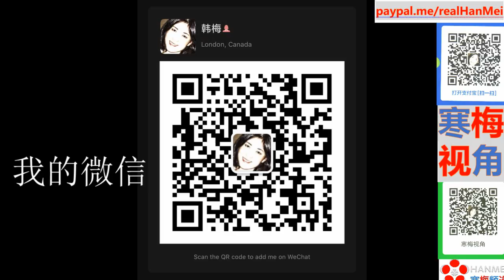210801A【人类别打了，病毒才是最难对付的敌人】【美国告急！CDC公布新指南：打不打疫苗无差别，战争已经改变】【英国最新研究，新变种3死1，应该给动物打疫苗】【寒梅视角】